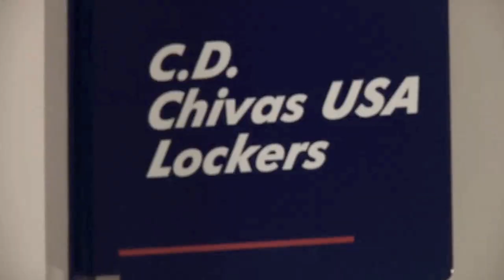FOX YALI NUNEZ/ MLS CHIVAS USA